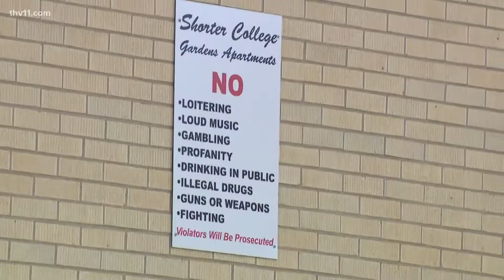North Little Rock neighbors say they want change after teen shooting homicide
A North Little Rock community is hurting following another deadly shooting. North Little Rock police identified a 17-year-old as the most recent homicide victim.